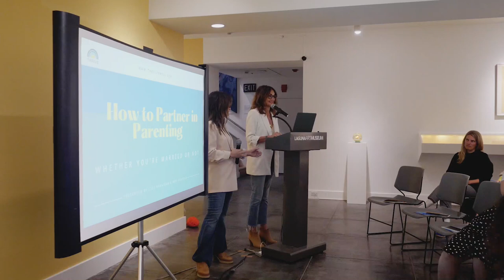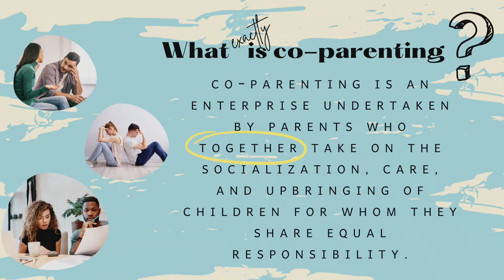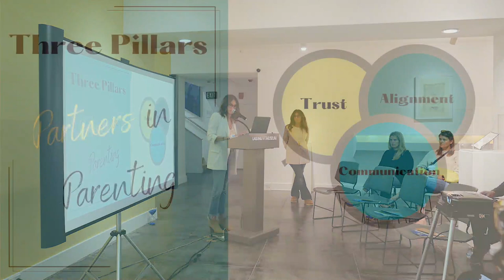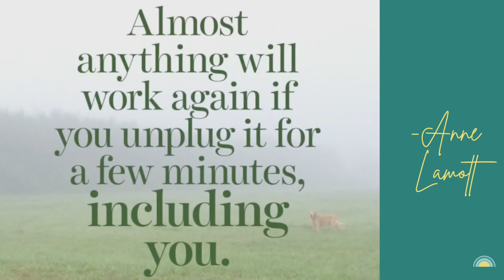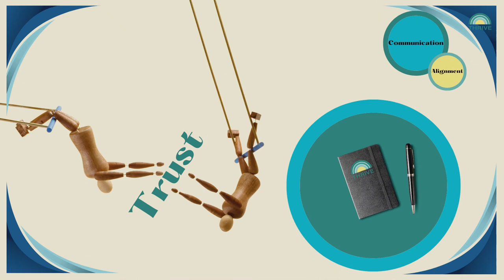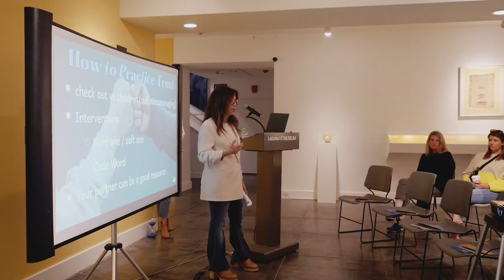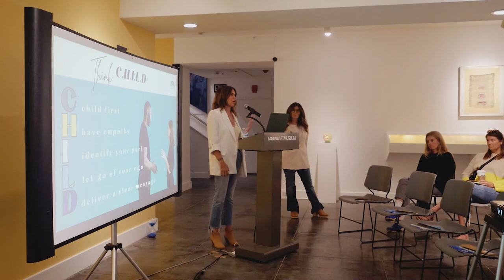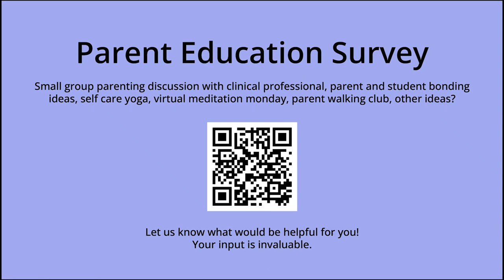SchoolPower Parent Presentation by Amy Neufeld & Lisi Harrison